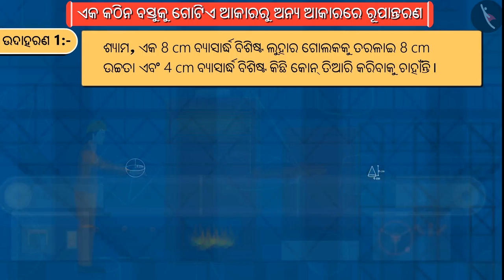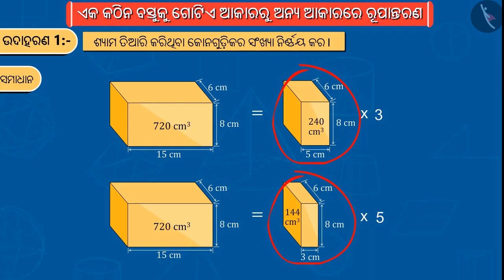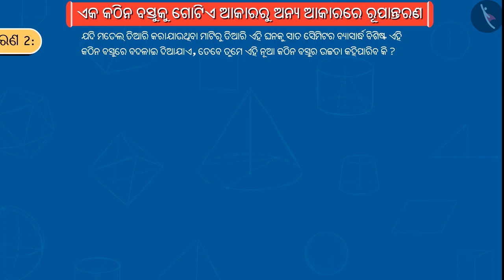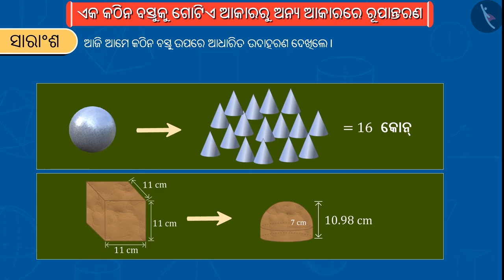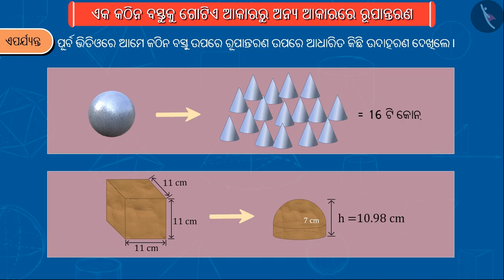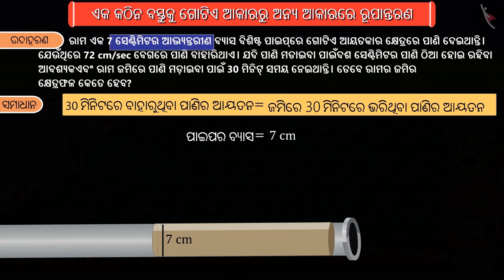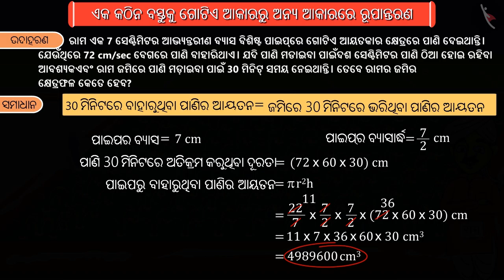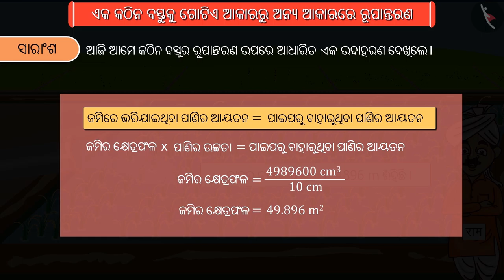ଏକ ଘନ ବସ୍ତୁ ରୁ ଅନ୍ୟ 1 ଘନ ବସ୍ତୁକୁ ରୁପାନ୍ତରଣ|Part 2/3|Conversion of one solid to another|Odia|Class 10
ଏକ ଘନ ବସ୍ତୁ ରୁ ଅନ୍ୟ 1 ଘନ ବସ୍ତୁକୁ ରୁପାନ୍ତରଣ|Part 2/3|Conversion of one solid to another|Odia|Class 10 | 3D ଆକୃତିର ପୃଷ୍ଠ କ୍ଷେତ୍ରଫଳ ଓ ଆୟତନ  | कक्षा 10 | NCERT | ପୃଷ୍ଠ କ୍ଷେତ୍ରଫଳ ଓ ଆୟତନ (4)

Conversion of one solid to another | Surface Area and Volume of 3D Shapes | Grade 10 | NCERT | Surface Areas and Volumes (4)

Welcome to part 2 of Conversion of one solid to another. In this video, we will discuss various examples of Conversion of one solid to another.